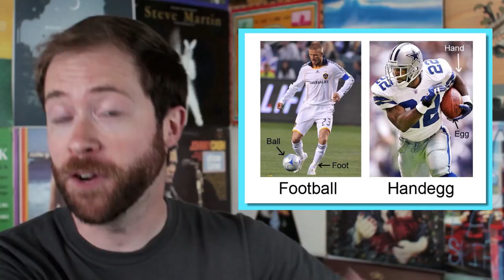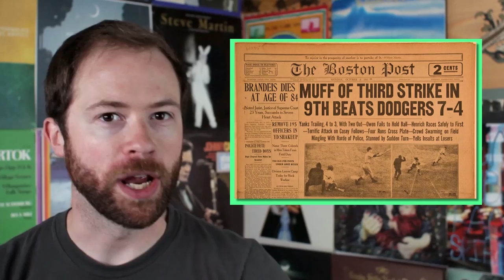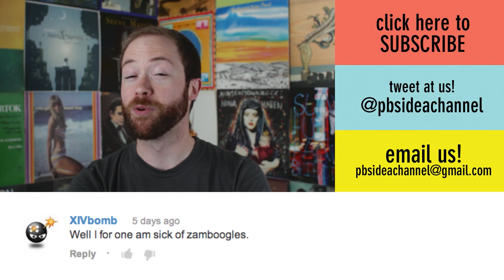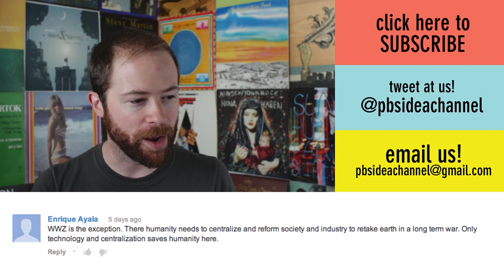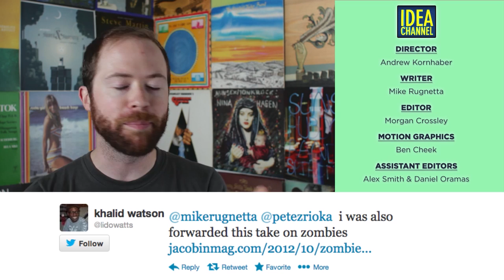Can Video Games Become the Next Great Spectator Sport? | Idea Channel | PBS Digital Studios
As our South Korean friends can confirm, video games can most definitely be a spectator sport. But will they ever catch on in a huge way in the good ol' U.S. of A? Well, pro leagues already exist, but to know if they'll ever reach the levels of March Madness and Superbowl Sunday, we need to take a closer look at traditional sports spectatorship to figure out the REAL reason we watch. It's more than just winning and losing: there are characters, rivalries, histories, and a host of other background information that coalesce into an AMAZING story, and we're dying to know the ending. Could eSports ever achieve this level of storytelling? Watch the episode to find out!

Special Thanks to Mr. AJ Mazur / HatPerson for assisting greatly with research on this episode.

Check out some awesome eSports Leagues featured in this episode!

Idea Channel IRC!

Here's Some More: "Is Math A Feature of The Universe or a Feature of Human Creation?